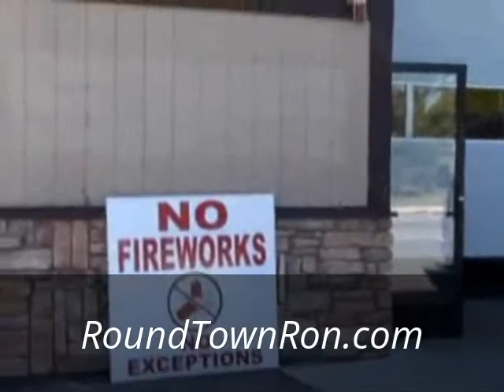My Edited Video